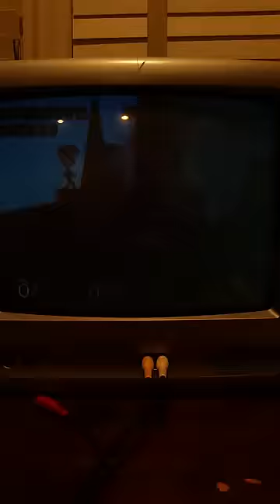Bob's falcon on falcon combo 6